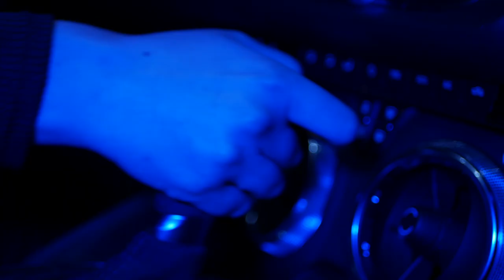Serena Rutledge - Vintage Nikes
Video directed by Michael Abercrombie and Serena Rutledge
Lighting by Laura Abercrombie
"Vintage Nikes" written by Serena Rutledge and Camp.30, produced by Camp.30